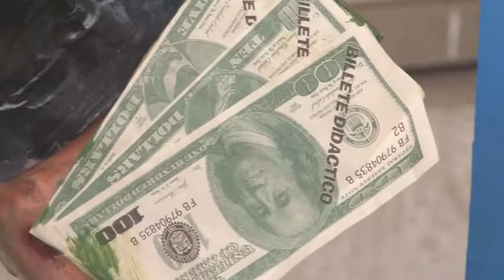JORGE YAGUAL – CONFECCIONISTAS DE MONIGOTES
MONIGOTES SE EXHIBEN EN SUS ÚLTIMOS DÍAS ANTES DE SER QUEMADOS
PERSONAJES DE LA POLÍTICA, SUPERHÉROES Y DIBUJOS ANIMADOS SON EXHIBIDOS